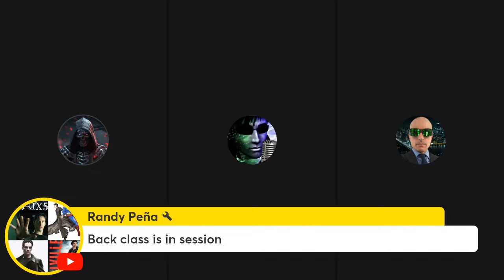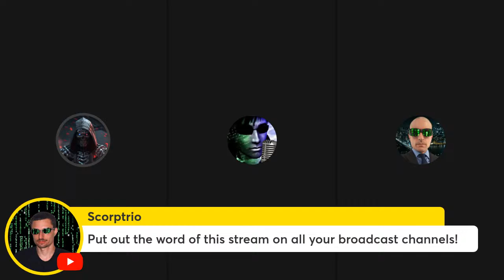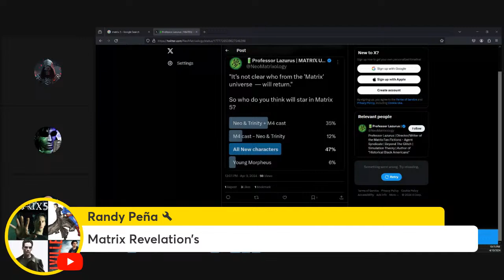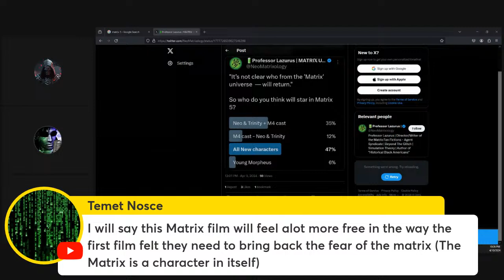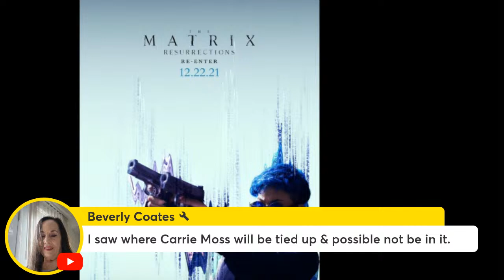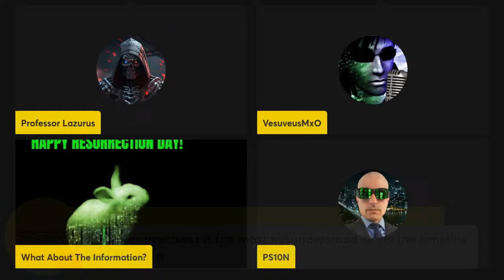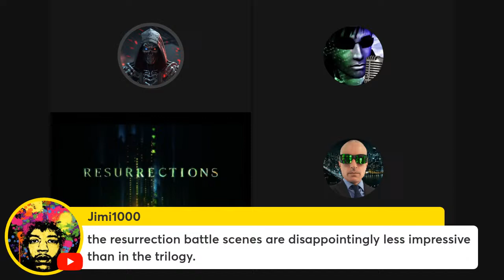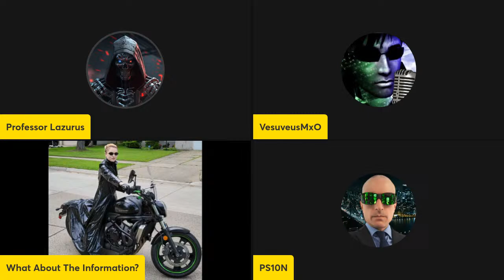M5 Check In | MATRIX UNIVERSITY LIVE!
Matrix 5 Live! Separating the fake from the real...